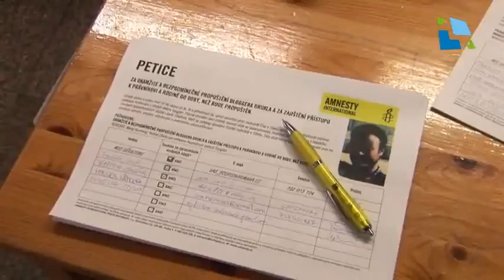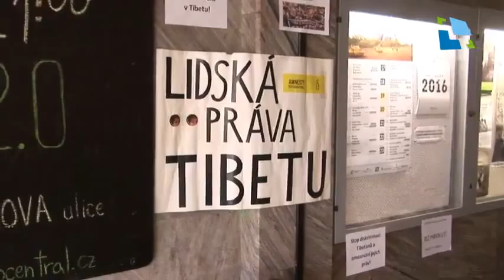Tibetský večer v Bio Centralu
Stalo se už tradicí, že v pravidelném termínu 10. března na Mezinárodní den Tibetu se v hradeckém kině Bio Centrál koná akce s názvem Tibetský večer. Ani letos tomu nebylo jinak. Akci uspořádalo vedení Bio Centrálu společně s místní pobočkou Amnesty International.